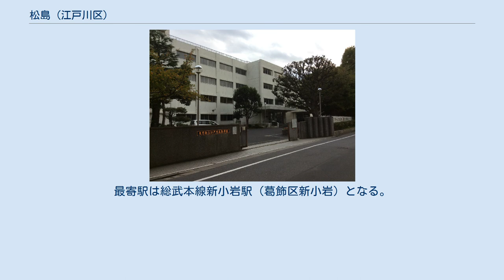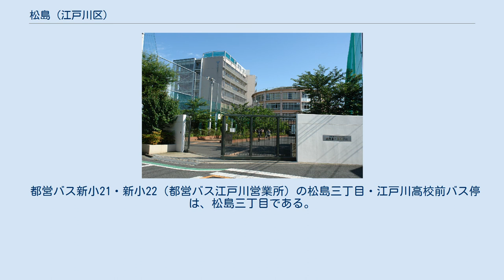松島 (江戸川区)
日本 」 東京都 」 江戸川区 」 松島 (江戸川区) 松島（まつしま）は、東京都江戸川区の町名。
現行行政地名は松島一丁目から四丁目。
 東京都江戸川区の北西部、区役所所在地である中央の西隣に位置する。
北で葛飾区新小岩、東で中央一・四丁目、南で東小松川一丁目および西小松川町、西で荒川・中川を挟んで対岸は平井と隣接する。
町域東辺を東京都道308号千住小松川葛西沖線、南辺を国道14号、西辺を中川で画し、中川・荒川の境となる中州を首都高速中央環状線が通っている。
 住宅地の地価は、2014年（平成26年）1月1日の公示地価によれば、松島4-34-1の地点で34万7000円/m2となっている。
 2017年（平成29年）12月1日現在の世帯数と人口は以下の通りである。
 松島地区内に鉄道駅は存在しないが、北に隣接する葛飾区新小岩にJR東日本に駅が1駅所在する。
また、松島地区最南部の同一丁目は至近の駅から1km以上離れた鉄道不便地帯に属する。
最寄駅は総武本線新小岩駅（葛飾区新小岩）となる。
 都営バス新小21・新小22（都営バス江戸川営業所）の松島三丁目・江戸川高校前バス停は、松島三丁目である。
 東京都立江戸川高等学校 関東第一高等学校